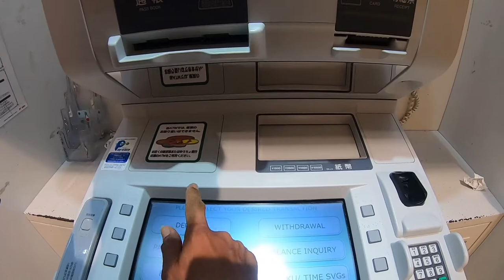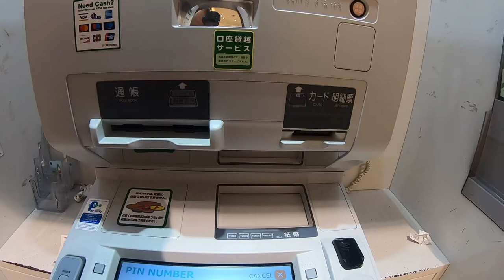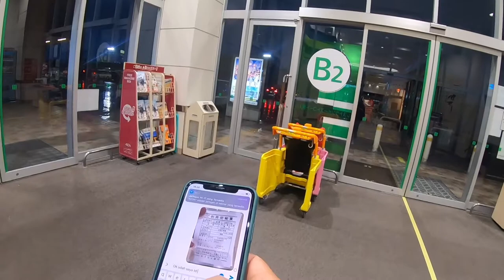gara gara YouTube bikin kuota internet gue kejang kejang ⁉️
video ini hanya sebatas curhat dan keluh Kesah saya saat kemaren  5 Hari yang lalu kuota internet ku Sekarattt dan saya Tidak bisa silaturahmi ke channel Youtuber temen temen saya 🙏🏿🙏🏿 dan sekarang saya coba dengan wifi poket unlemeted baru saya agar bisa xsis kembali manteng di YouTube
saya doakan smoga kalian semakin sukses kedepan nya trus semngat trus berkarya olah otak kita agar smakin kreatif sehingga dapat menghasilkan vidio yang bermutu dan bermanfaat...
terimakasih saya ucapkan pada teman teman yang sudan setia dan hadir terus di channel saya 🙏🏿🙏🏿